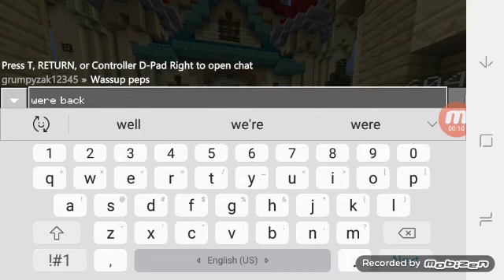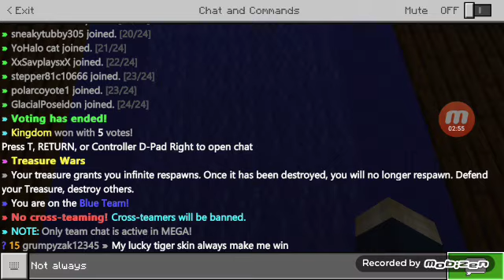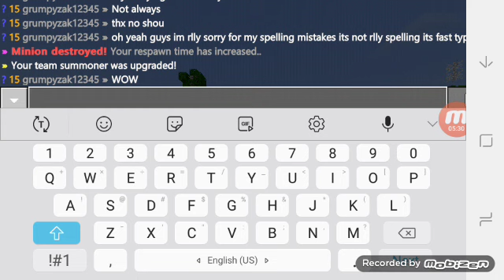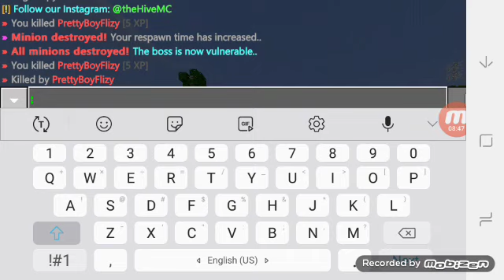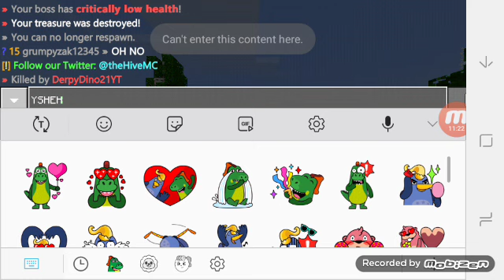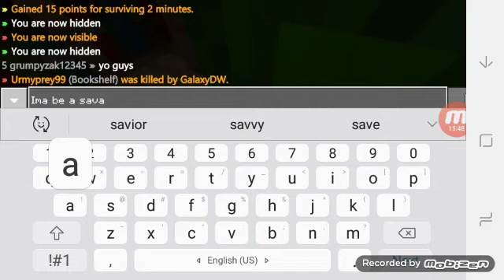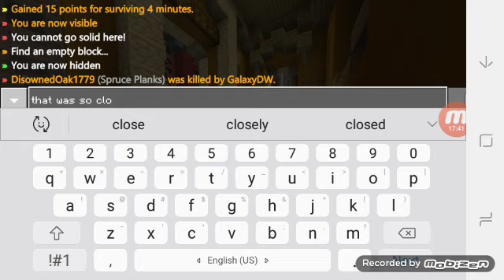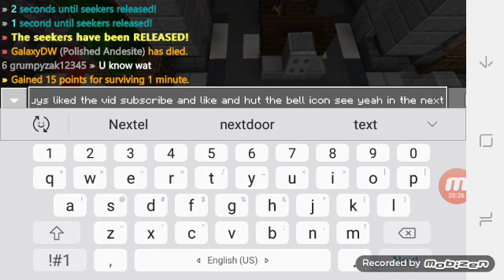Can we win hide and seek I think not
WASSUP it's me zak I'm here to say thanks to all of u for the live and support I rlly appreciate it and I'll make more vids if u guys want to and cya in the next one Bye and have a nice day